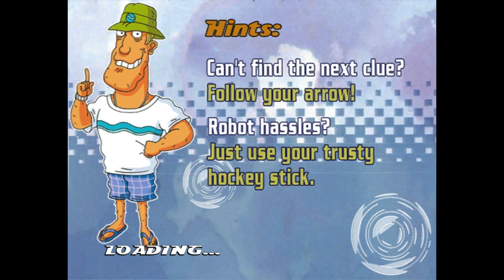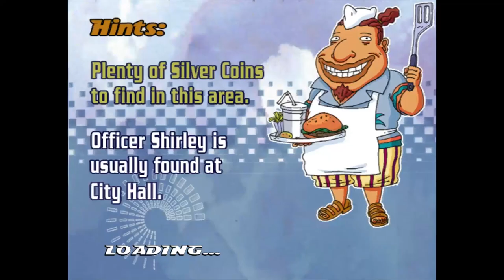THE BEST SKATING GAME IS BACK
JAM'D SESSION: Our favorite skating game of ALL TIME is back. Rocket Power: Beach Bandits! Rocket Power was an important part of our generation's childhood, so, playing this game brings back some nostalgia for sure. Watch us playthough a little bit and then go outside and try the tricks for yourself... I promise you won't get hurt. You can do any trick! NO FEAR NO PAIN.